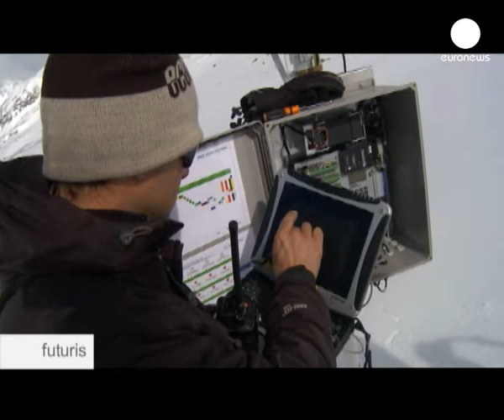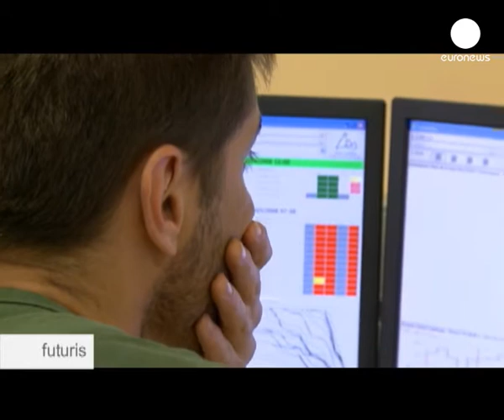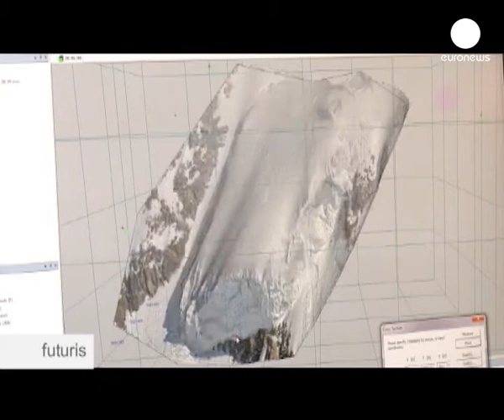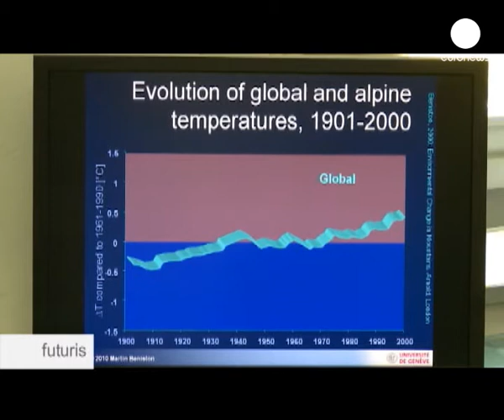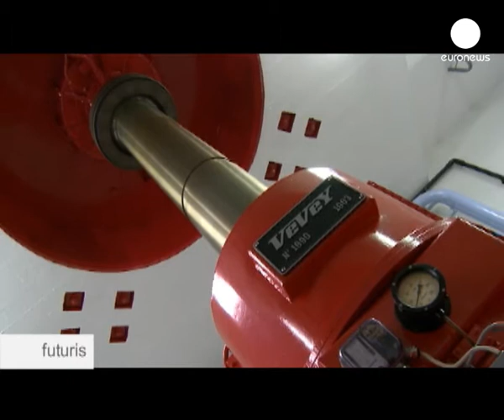Alp buzulları eriyor mu?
Alp buzulları, su dolaşımı ile kırılgan bir ekosistem olarak tanımlanır. Peki buzllar iklim değişikliğinden nasıl etkilenecek? Alp kayak pistleri hala kalacak mı? Hidroelektrik barajları 40 ile 90 yıl arasında kuruyacak mı yoksa taşacak mı? Biliminsanları bu soruların cevabını araştırıyor. .

Alper... ''Avrupa'nın su kulesi.''

Buzullar, Avrupa taze su ihtiyacının yüzde 40'ını karşılıyor.